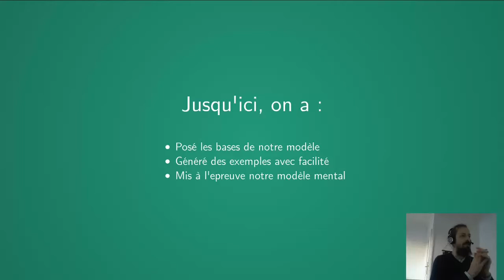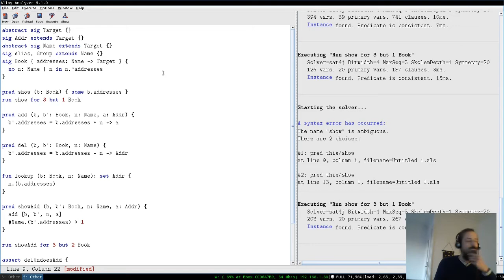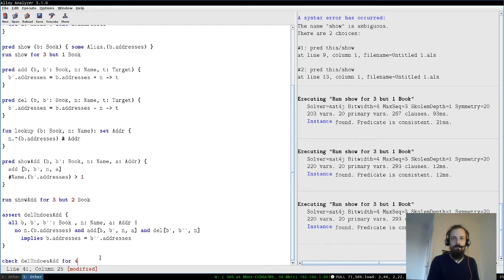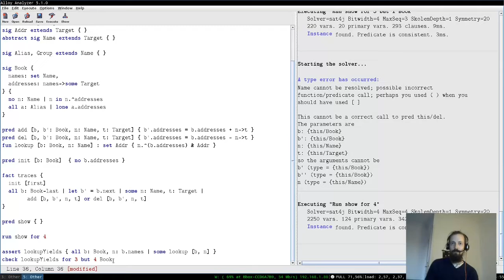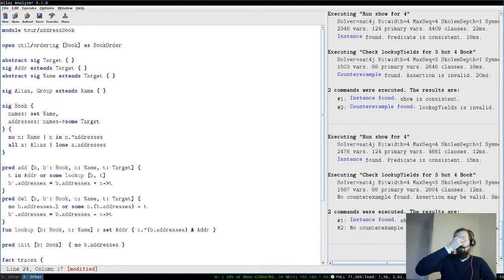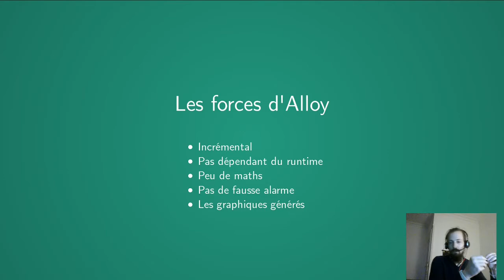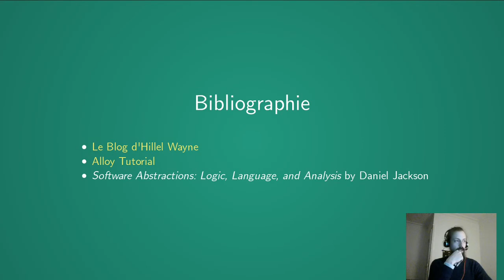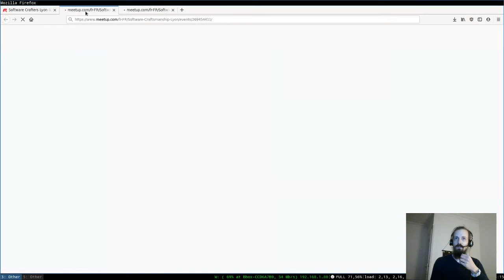DDD : Ne prenez pas la modélisation à la légère (suite et fin)